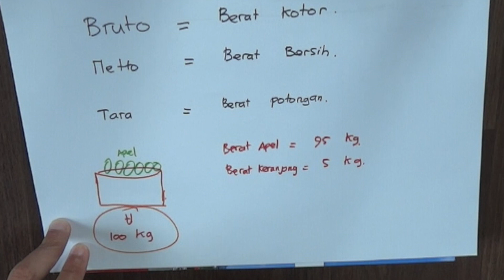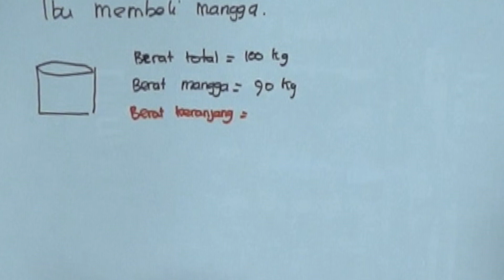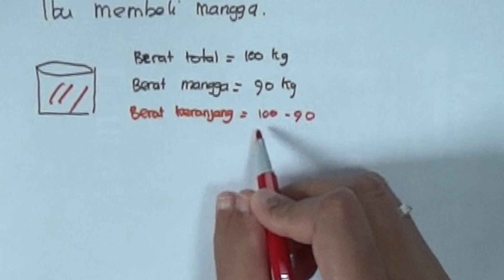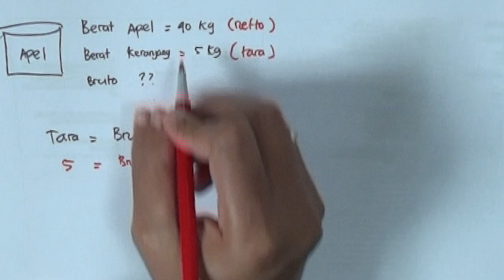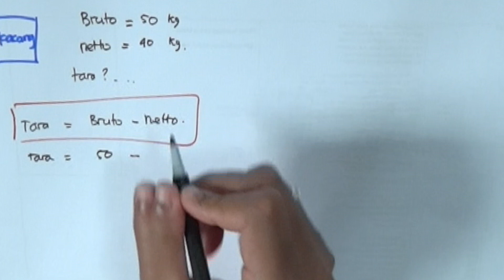Aritmatika sosial - Bruto Tara Netto - Matematika kelas 7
This video is about Aritmatika sosial - Bruto Tara Netto